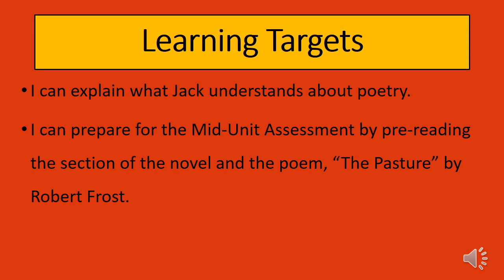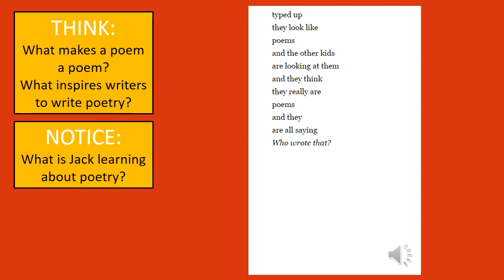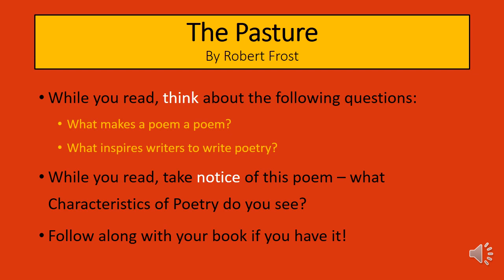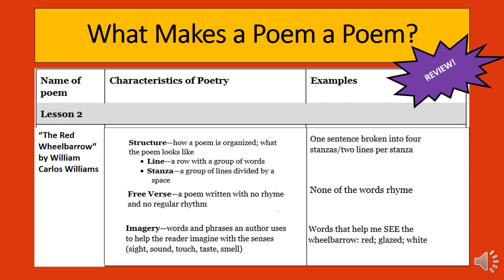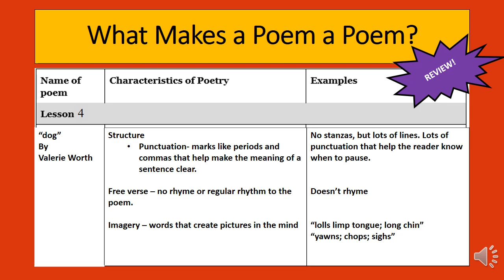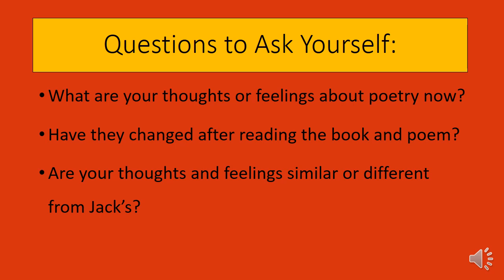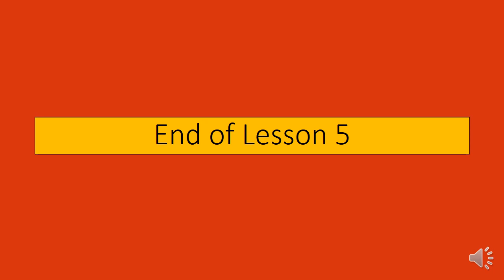Love That Dog Lesson 5